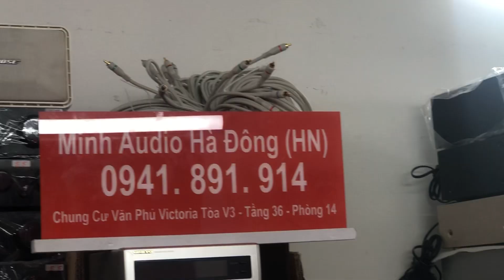Đôi này 600k 0941.891.914 tại Minh Audio Hà Đông Hn